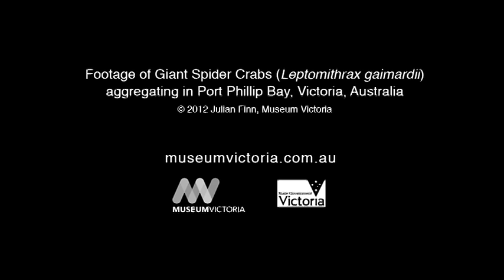Spidercrab migration by Julian Finn, Museums Victoria